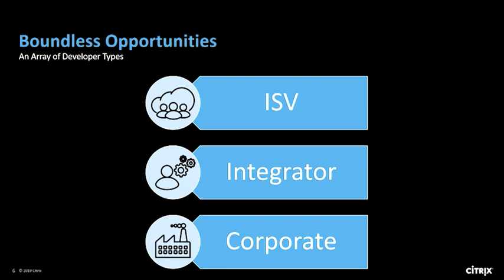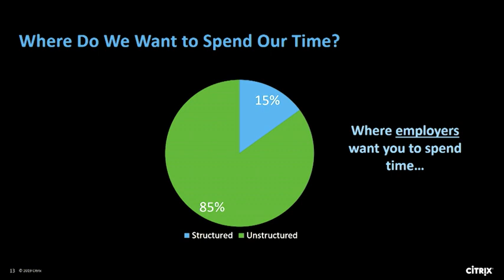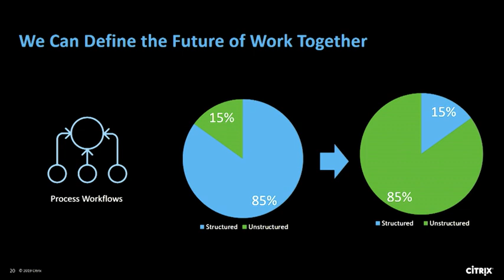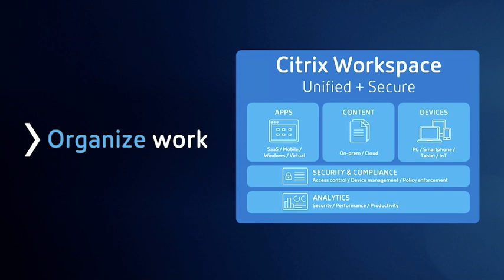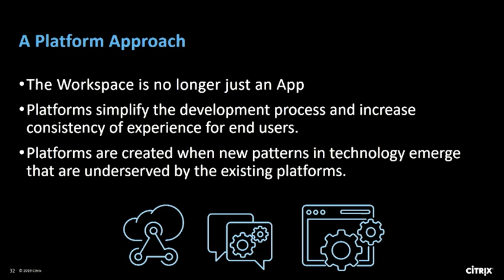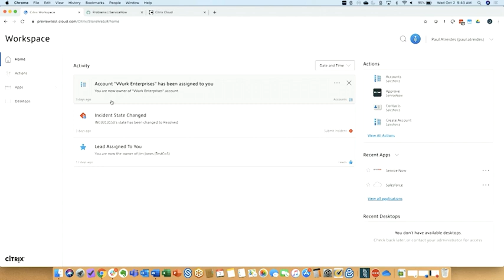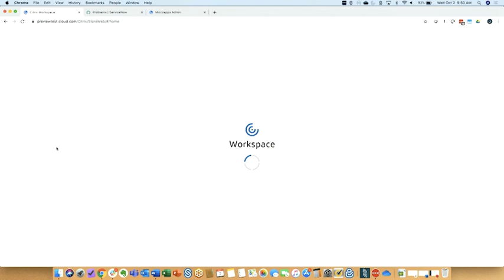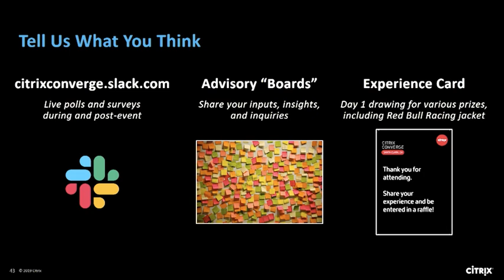Citrix Converge 2019 - Keynote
Worker productivity and engagement are top-of-mind for companies across the globe, but our IT environments are often hurting more than they’re helping.  We have too many apps, that aren’t getting enough use but are causing constant context switching and distraction.  In the Citrix Converge 2019 Keynote PJ Hough, Steve Wilson, Fouad ElNaggar and Jay Tomlin highlighted the trends impacting users and show how you can use and extend the Citrix Workspace platform to make work better.